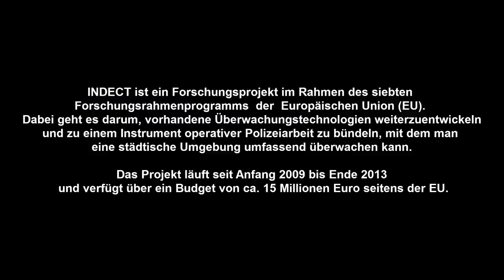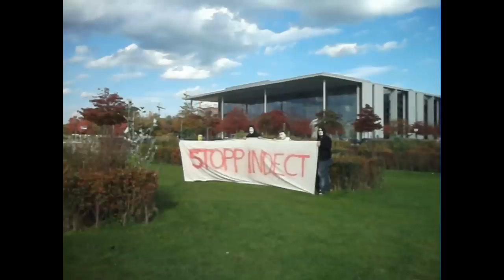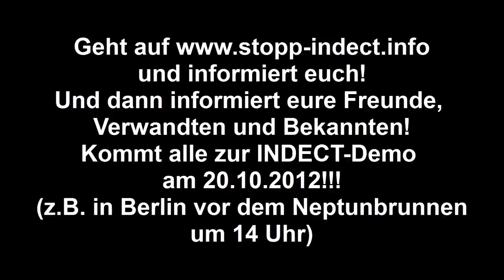Anonymous - Stopp INDECT Demo Berlin (Ankündigung) [german]